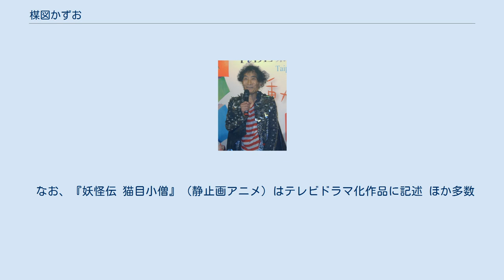楳図かずお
楳図 かずお（うめず かずお、本名：楳図一雄、1936年9月3日 あるいは9月25日 - ）は、日本の漫画家・タレント・作詞家・作曲家。
初期には山路 一雄やウメヅ カズヲの名義による作品もある。
 和歌山県伊都郡高野町に生まれ、奈良県五條市に育つ。
1955年に貸本漫画家としてデビュー、『週刊少年サンデー』などに作品を発表。
代表作に『漂流教室』『まことちゃん』『わたしは真悟』など。
作品は恐怖ものからSF、ギャグもの、時代劇まで、少年もの、少女もの、青年ものを問わず幅広いが、一般にはホラー漫画の第一人者として知られる。
 1995年以降、腱鞘炎などといった理由で漫画は休筆中で、現在はタレント活動を精力的に行っている。
東京都武蔵野市吉祥寺南町に住居兼オフィスを構える。
 1936年9月3日 あるいは9月25日、和歌山県伊都郡高野町に生まれる。
本籍地は奈良県五條市だが、父方は一族全部が教員という家系であり、父・公雄も小学校教員をしていたため、幼少期は奈良県の山間部の僻村を転々とした。
高野町で生まれたのは、出産の便宜のため。
なお、父は囲碁が好きで囲碁大会に奈良県代表としてしばしば出場し、高島忠夫の父とは囲碁友達だった。
尚、楳図家の祖先については、（かずおの）曽祖父より前の世代の親族が奈良県外から来たらしいということしか分かっていない。
 3歳から6歳までは奈良県宇陀郡曽爾村で過ごし、父から地元の伝説や民話を聞かされて育つ。
6歳からは五條市に住し、東京に出る27歳（1963年）までそこで過ごす。
ちなみに、五條市に隣接する和歌山県橋本市は、楳図青年の散歩コースでもあり、橋本市の広報誌に4コママンガ『オテンバ日記』を載せたり（1956年）、橋本駅前に『まことちゃん』の像が建てられたり（2002年）と、縁がある。
 1947年、小学5年生の時、手塚治虫の『新宝島』を読み、漫画家になることを決意する。
初めは手塚を模倣して描いていたが、プロを意識しはじめた中学生時代に手塚調を廃し、初山滋や武井武雄など童画家の影響による作風で漫画を描きはじめ、神戸の「改漫クラブ」、青森の「少年少女漫画ルーム」など複数の同人サークルで積極的に活動する。
中学時代は『漫画少年』にたびたび投稿していたがなかなか採用されず、往復マンガが一度載ったのを最後に同誌への投稿をやめ、『譚海』や『漫画と読物』などに作品を発表していた。
奈良県立五條高等学校在学中は音楽と美術以外に好きな学科は全くなく、授業中には漫画を描いていた。
 1955年、五條高校卒業。
親の言いつけで奈良学芸大学（現・奈良教育大学）を受験したが失敗。
同年、『森の兄妹』（6月刊。山路一雄名義）、『別世界』（9月刊。共にトモブック社）でプロデビュー。
前者は「改漫クラブ」の文通相手だった水谷武子との共作で『ヘンゼルとグレーテル』の漫画化、後者は太古の地球に舞台を取った壮大な叙事詩的SF作品。
以後、貸本漫画を多く発表し人気作家となる。
 1961年、貸本短編誌『虹』29号に発表した「口が耳までさける時」において「恐怖マンガ」という言葉を作った。
1963年8月、同じ大阪貸本漫画家の先輩である佐藤まさあきに誘われて上京。
池袋にある佐藤の事務所に居候として3年間住む。
以後、目白、高田馬場を経て、吉祥寺（現在）に住す。
このころ本格的に俳優を志し、年齢を下に詐称して劇団ひまわりの青年部に入り、『兵隊やくざ』（大映、1965年）や太田博之の映画やNHKの朝の連続ドラマに出演したこともあるが、劇団の上層部の人間から宗教への入信を勧められたのに嫌気が差して退団した。
また、当時俳優志望だった久保新二と同居して毎晩ひとつの布団で寝ていたこともある。
ただし久保によると「といっても、乳くり合ってたワケじゃないぞ。オレはもちろん、その頃からナヨナヨして奇抜な服着てた楳図もホモじゃねえから」という。
 1966年、講談社の少女漫画誌『週刊少女フレンド』に連載した「ねこ目の少女」「へび少女」等がヒットし、恐怖マンガ家として全国的に知られるようになる。
この後、『週刊少年マガジン』（講談社）、『週刊少年キング』（少年画報社）等などでは少年向けのSF作品、「猫目小僧」など恐怖ものを連載。
最も多忙な時期で月刊誌・週刊誌あわせて5...